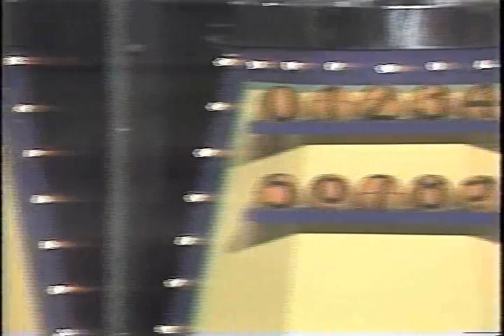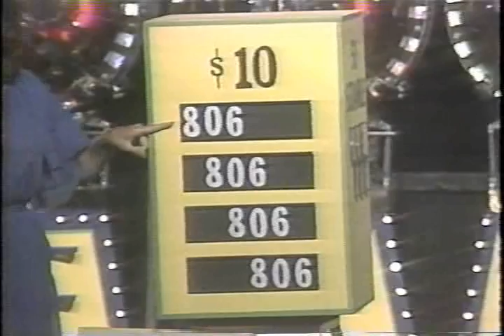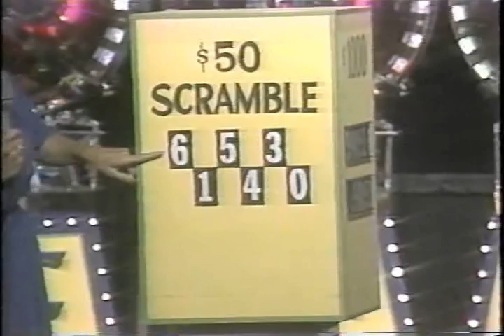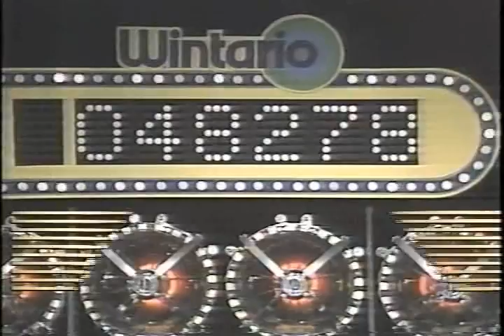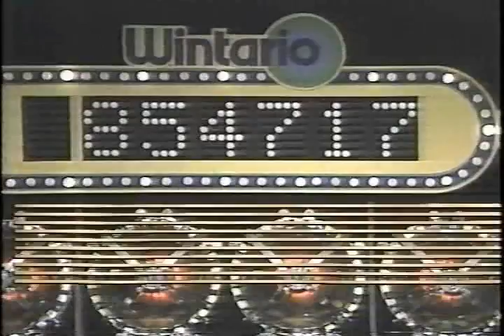Wintario: Draw #363, Mattawa, July 26, 1984